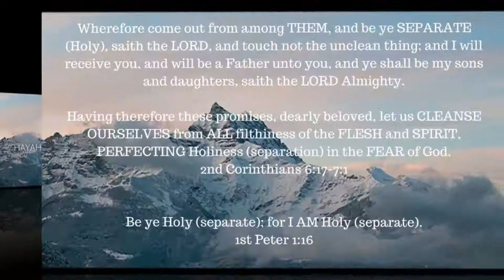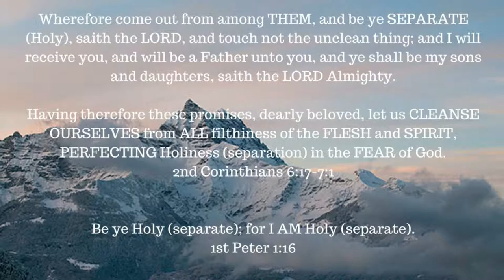ONE A DAY for the soul -- 6-21-17 -- Revelation 3:1-6